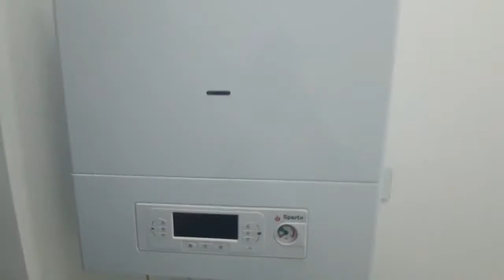Masalli seherinde obyektimizin tehvil teslimi xeyirli olsun